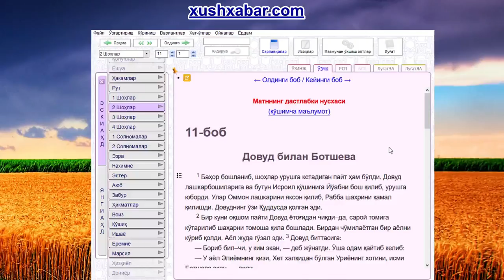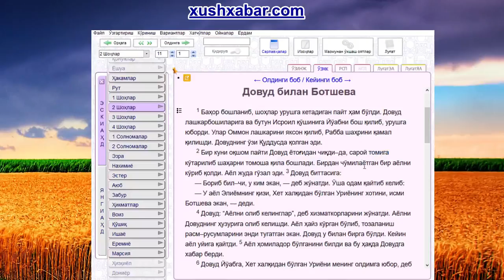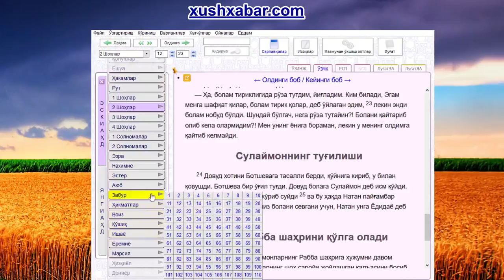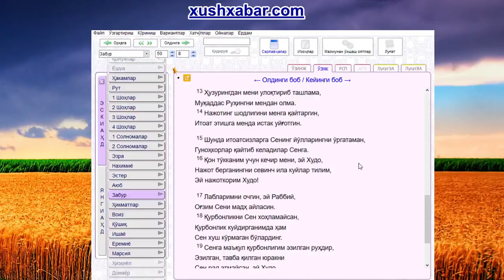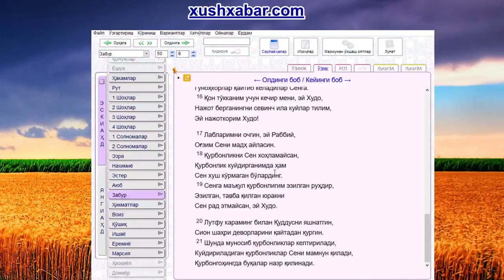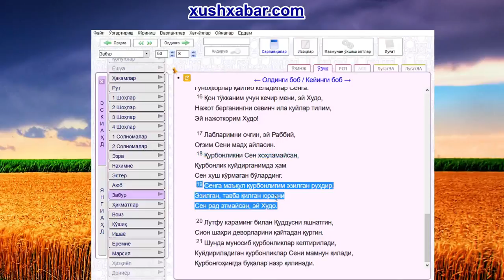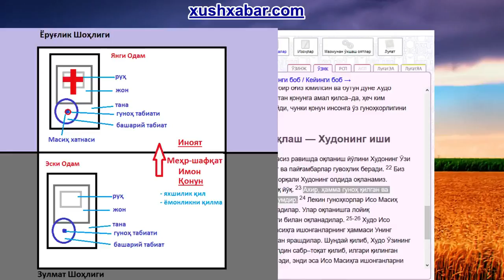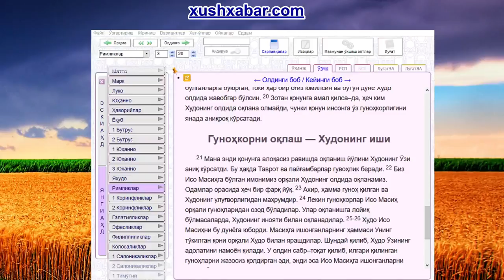Гуноҳдан тавба қилиш ҳақида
Римликлар 3:23
Ахир, ҳамма гуноҳ қилган ва Худонинг улуғворлигидан маҳрумдир.

2 Шоҳликлар 11-12 боблар

Забур 50 сано
1-2 Ижрочилар раҳбарига. Довуд Ботшеванинг олдига киргандан сўнг, Натан пайғамбар унинг олдига келганда, Довуднинг айтган саноси.
3 Раҳм қилгин менга, эй Худо,
Содиқ севгинг, чексиз шафқатинг ила
Итоатсизлигимни олиб ташлагин.
4 Ювиб ташла барча айбларимни,
Поклагин гуноҳларимдан.
5 Ҳа, ўзимнинг итоатсизлигимни биламан,
Гуноҳим турар кўз ўнгимда мудом.
6 Сенга, ёлғиз Сенга қарши гуноҳ қилганман,
Сенинг олдингда қабиҳликлар қилганман,
Шу боис ҳукм қилганингда Сен барҳақсан,
Қоралаганингда доимо тўғри бўлиб чиқасан.
7 Мана, гуноҳкор бўлиб туғилганман,
Онам қорнидаёқ гуноҳкор эдим.
8 Ҳа, инсон юрагида Сен истайсан ҳақиқатни,
Қалбимнинг тўрида ўргатгин доноликни.
9 Покла мени иссоп ўти ила, тоза бўлайин,
Ювгин мени, қордан ҳам оқ бўлайин.
10 Яна эшитай шодлик, қувонч хабарин,
Сен эзган суякларим яна қувонсин.
11 Гуноҳларимдан четга ол кўзларингни,
Олиб ташла айбларимни.
12 Эй Худо, менда тоза юрак яратгин,
Ичимда тўғри руҳни янгилагин.
13 Ҳузурингдан мени улоқтириб ташлама,
Муқаддас Руҳингни мендан олма.
14 Нажотинг шодлигини менга қайтаргин,
Итоат этишга менда истак уйғотгин.
15 Шунда итоатсизларга Сенинг йўлларингни ўргатаман,
Гуноҳкорлар қайтиб келадилар Сенга.
16 Қон тўкканим учун кечир мени, эй Худо,
Нажот берганингни севинч ила куйлар тилим,
Эй нажоткорим Худо!
17 Лабларимни очгин, эй Раббий,
Оғзим Сени мадҳ айласин.
18 Қурбонликни Сен хоҳламайсан,
Қурбонлик куйдирганимда ҳам
Сен хуш кўрмаган бўлардинг.
19 Сенга маъқул қурбонлигим эзилган руҳдир,
Эзилган, тавба қилган юракни
Сен рад этмайсан, эй Худо.
20 Лутфу караминг билан Қуддусни яшнатгин,
Сион шаҳри деворларини қайтадан қургин.
21 Шунда муносиб қурбонликлар келтирилади,
Куйдириладиган қурбонликлар Сени мамнун қилади,
Қурбонгоҳингда буқалар назр қилинади.